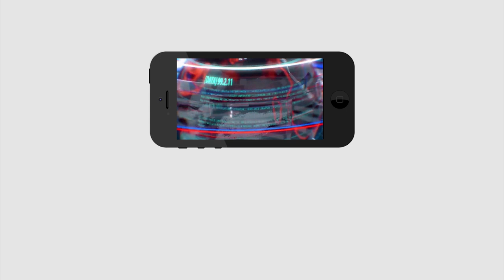YCP MLA Srikanth Reddy Shocking Comments on Chandrababu | YSRCP Latest Pressmeet | PDTV News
వైఎస్ వివేకాను చంపించింది చంద్రబాబే